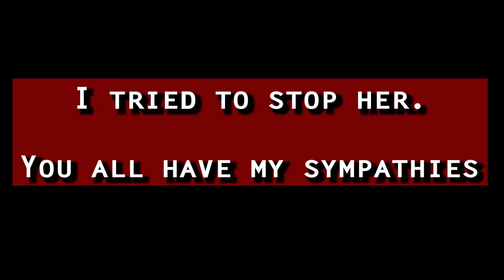Dracula 2000 | Film Review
They finally came out of the shadows . . .

Memento Mori